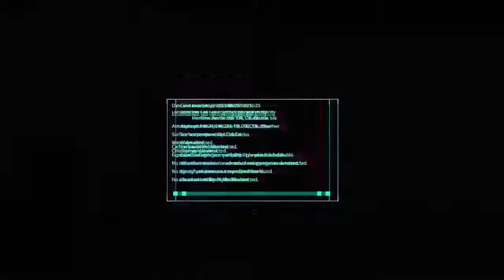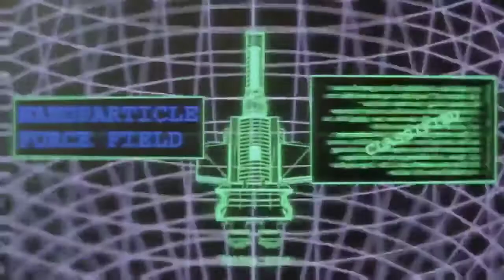Top 10 FREE OFFLINE Games For Android 2021 High Graphics Data is wonderful